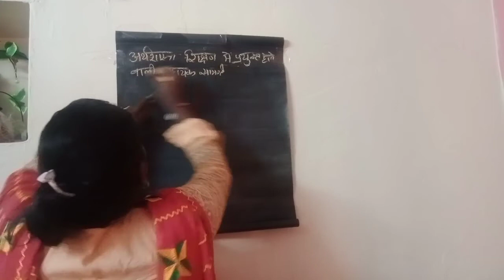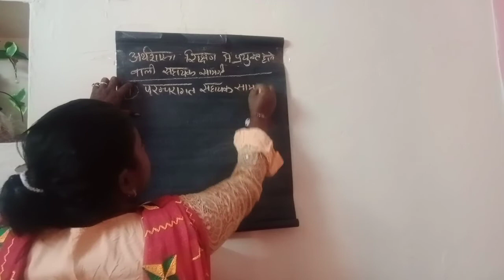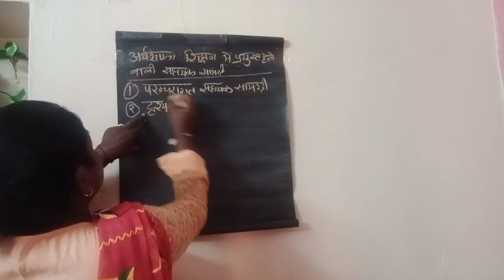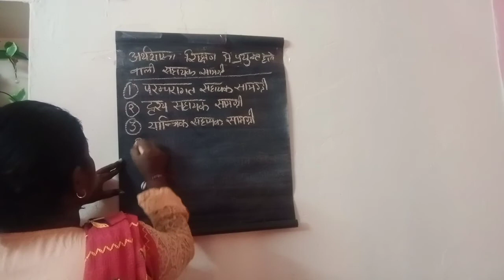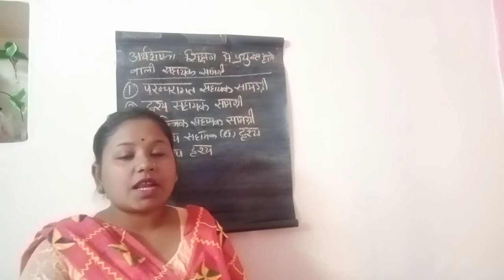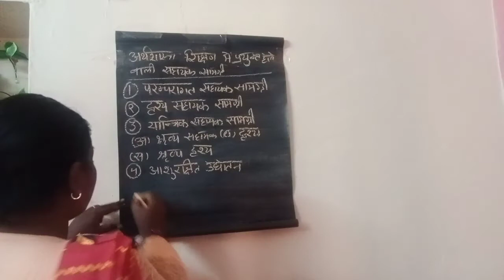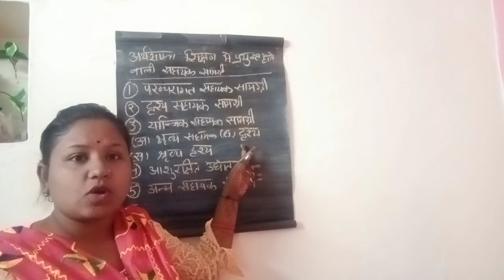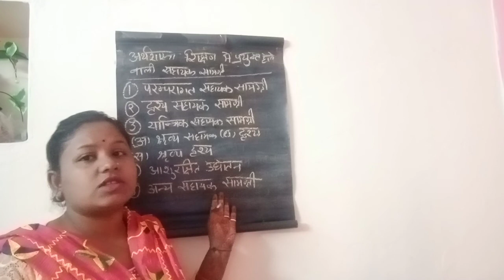4/12/2020 B.Ed second year pedagogy of economics अर्थशास्त्र शि,में प्रयुक्त होने वाली सहायक सामग्री